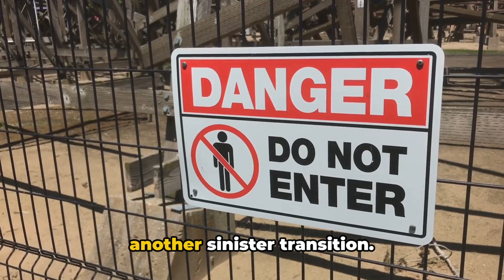SCP 027 EXPLAINED FAST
Descend into the eerie world of SCP-027 with this chilling narration of a mysterious phenomenon that lures swarming vermin to its human host. In this fictional horror story, we delve into the depths of fear and suspense surrounding this enigmatic entity. Brace yourself for a spine-tingling tale that will leave you on the edge of your seat!